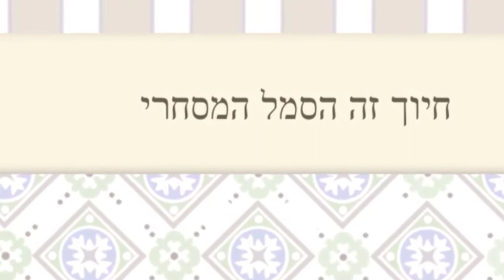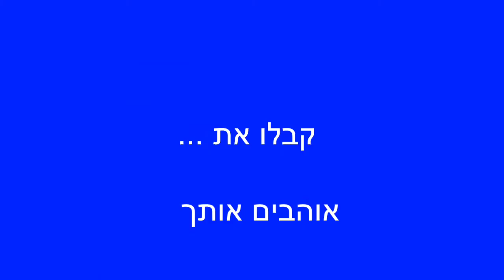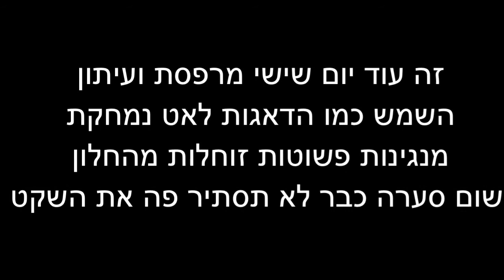חיה בת 50 Haia birthday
מצגת יום הולדת